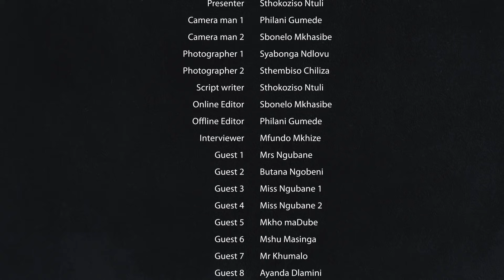Shembe : UMkhehlo ka Buhle Nkomo no Sibonile "khathaza" Ngubane [interviews only]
Lana kuchazwa ngoNgubane kanye neNgodosi yakhe umaNkomo ukuthi bangabantu abanjani futhi baziphethe kanjani emphakathini. lana sixoxa nabangani, abazali, abantwana babo, abaphathi kanye nabalandeli babo, yibo abasichazelayo ukuthi uNgubane nomaNkomo bangabantu abanjani futhi baziphethe kanjani emphakathini.